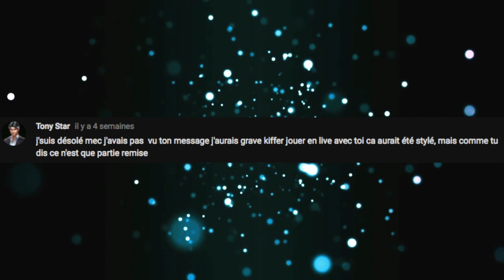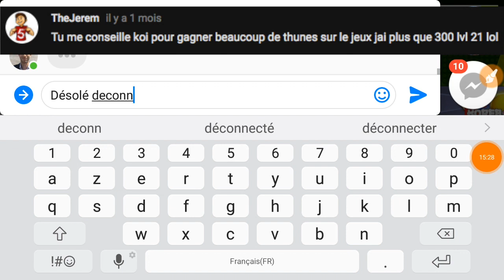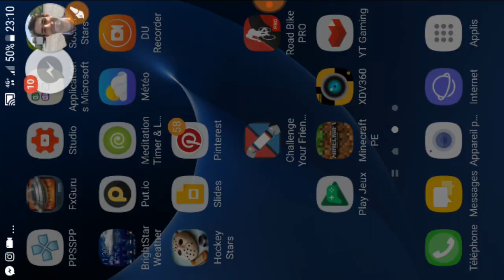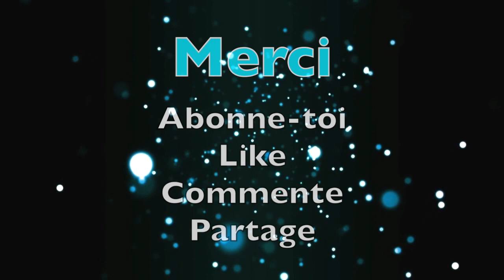Soccer Stars - RENTREE 2017 - Back to SS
Voila des match amicaux réalisé avec Ruben avant que je parte en vacances il y a un peu plus d'un mois. On décrypte vos commentaires au passage, pas de jugement sur les fautes (je suis pas prof de français et j'en fait pleins moi aussi), mais je réponds a certaine questions alors n'hésiter pas a m'en envoyer d'autres.
Mon ID: jean_16415 (Ajoutez moi) - Jozé_1 - Jozé_20